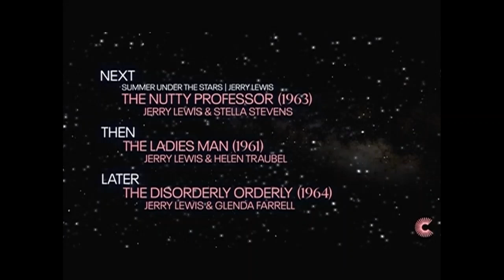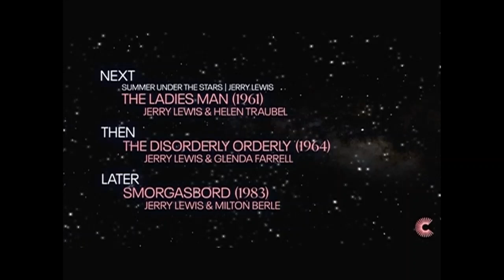TCM Comments on Rock-a-Bye Baby (1958) and The Nutty Professor (1963) - SUTS Jerry Lewis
Summer Under the Stars Jerry Lewis